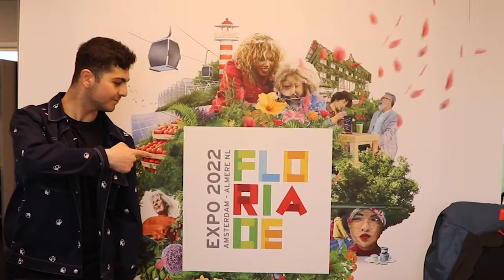Hoe is het om stage te lopen bij Floriade Expo in Almere?